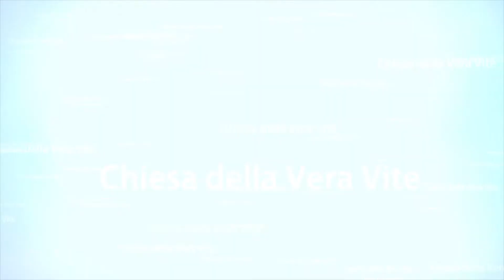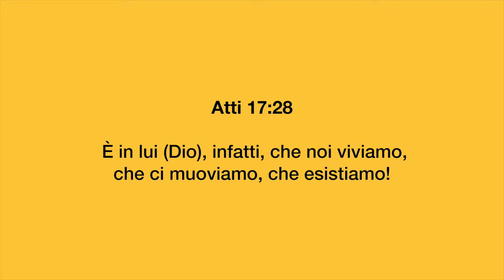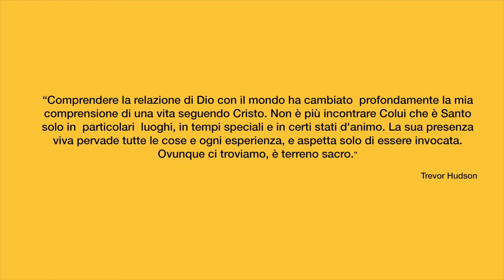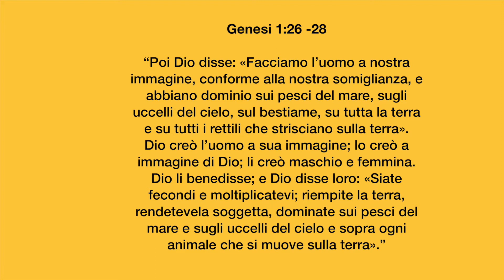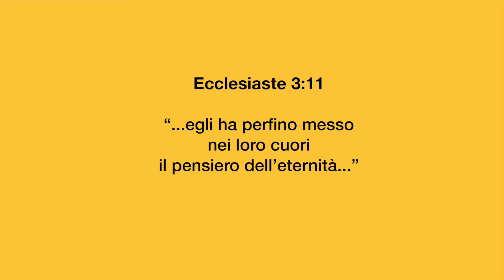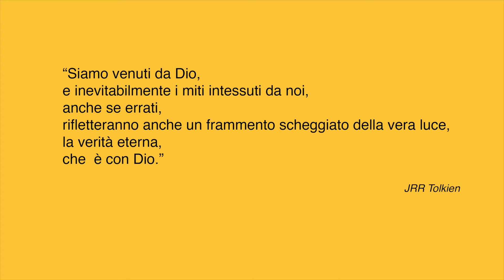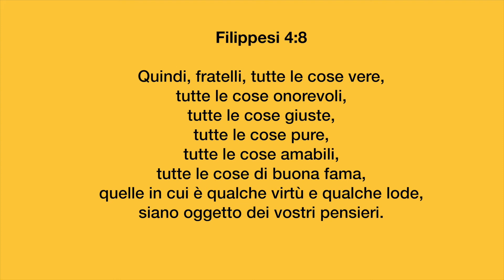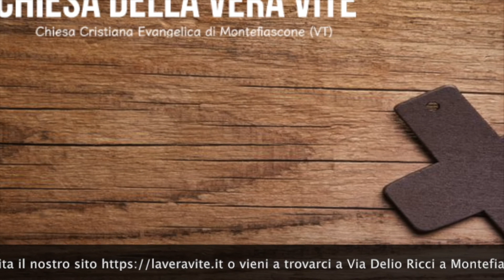Sale e Luce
Cosa è sacro e cosa no? E davvero i credenti dovrebbero evitare qualsiasi contatto con il mondo "secolare"? Dio ci ha messi su questa Terra per essere "sale e luce" del mondo. Non per evitare di parteciparvi, ma per esaltarne i suoi sapori.
Brani utilizzati:

“È in lui (Dio), infatti, che noi viviamo, che ci muoviamo, che esistiamo!” (Atti 17:28 PV)

“Io ho dato loro la tua parola; e il mondo li ha odiati, perché non sono del mondo, come io non sono del mondo. Non prego che tu li tolga dal mondo, ma che tu li preservi dal maligno.  Essi non sono del mondo, come io non sono del mondo.  Santificali nella verità: la tua parola è verità. Come tu hai mandato me nel mondo, anch’io ho mandato loro nel mondo.” ( Giovanni 17:14-18)

“Poi Dio disse: «Facciamo l’uomo a nostra immagine, conforme alla nostra somiglianza, e abbiano dominio sui pesci del mare, sugli uccelli del cielo, sul bestiame, su tutta la terra e su tutti i rettili che strisciano sulla terra». Dio creò l’uomo a sua immagine; lo creò a immagine di Dio; li creò maschio e femmina. Dio li benedisse; e Dio disse loro: «Siate fecondi e moltiplicatevi; riempite la terra, rendetevela soggetta, dominate sui pesci del mare e sugli uccelli del cielo e sopra ogni animale che si muove sulla terra».” (Genesi 1:26-28)

“Gli mandarono alcuni farisei ed erodiani per coglierlo in fallo nel parlare. Arrivati, gli dissero: «Maestro, noi sappiamo che tu sei sincero e che non hai riguardi per nessuno, perché non badi all’apparenza delle persone, ma insegni la via di Dio secondo verità. È lecito, o no, pagare il tributo a Cesare? Dobbiamo pagare o non dobbiamo pagare?» Ma egli, conoscendo la loro ipocrisia, disse loro: «Perché mi tentate? Portatemi un denaro, ché io lo veda». Essi glielo portarono ed egli disse loro: «Di chi è questa effigie e questa iscrizione?» Essi gli dissero: «Di Cesare».Allora Gesù disse loro: «Rendete a Cesare quel che è di Cesare e a Dio quel che è di Dio». Ed essi rimasero completamente meravigliati di lui.” (Marco 12:13-17)

“...egli ha perfino messo nei loro cuori il pensiero dell’eternità...” ( Ecclesiaste 3:11)

“Ogni cosa è lecita, ma non ogni cosa è utile; ogni cosa è lecita, ma non ogni cosa edifica.” ( 1 Corinzi 10:23)

“Quindi, fratelli, tutte le cose vere, tutte le cose onorevoli, tutte le cose giuste, tutte le cose pure, tutte le cose amabili, tutte le cose di buona fama, quelle in cui è qualche virtù e qualche lode, siano oggetto dei vostri pensieri.” (Filippesi 4:8)

“Lascia che ti dica perché sei qui. Sei qui per essere il condimento il sale che esalta i sapori di Dio di questa terra. Se perdi la tua sapidità, come farà la gente ad assaporare la fragranza divina? (Matteo 5:13 MSG)